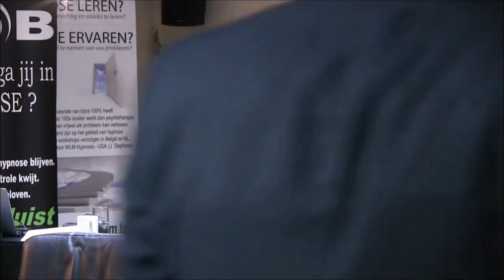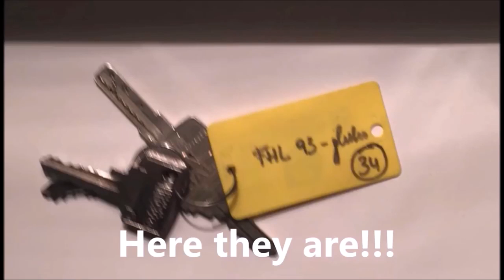Finding Lost Objects With Hypnosis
Is it possible to find lost objects with hypnosis? YES! I have done this many times. This is NOT 100% successful, but it DOES work.

People often ask if I do remote hypnosis. Although I much prefer to do in-person hypnosis at my office in Orlando, the COVID crisis has forced me to begin doing remote sessions via zoom.